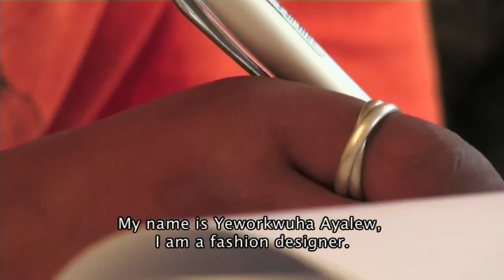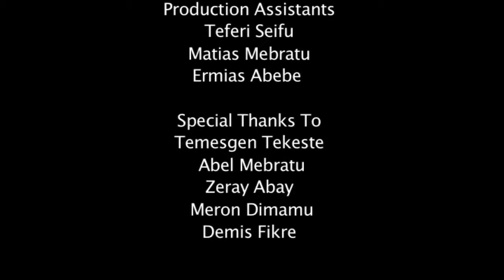We All Count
An environmental documentary about personal attitude towards the environment. My roles include directing, editing, color grading and producing